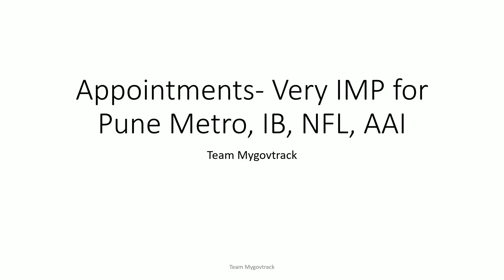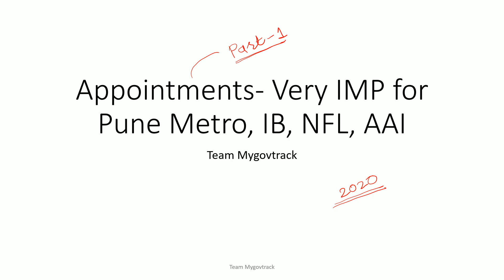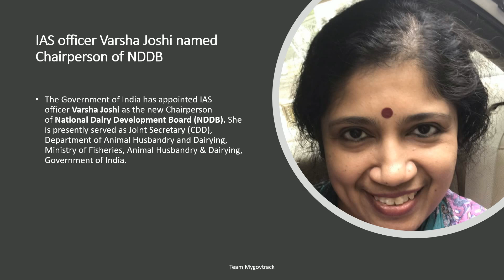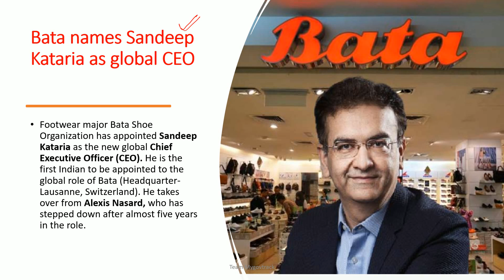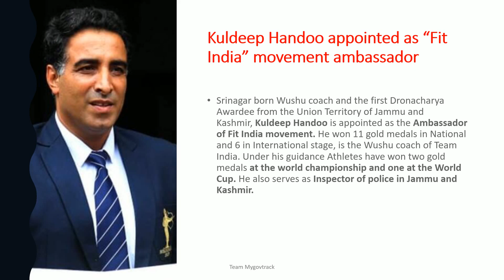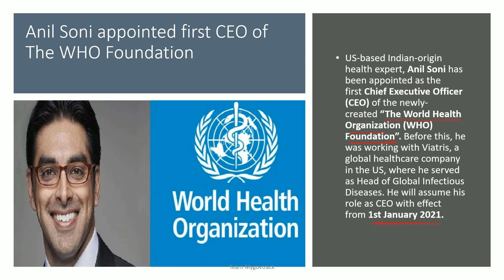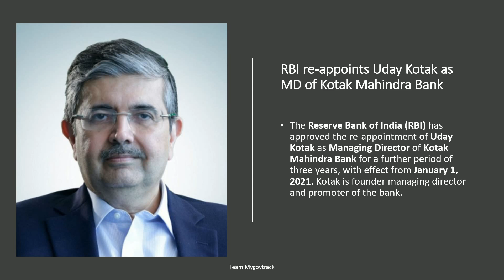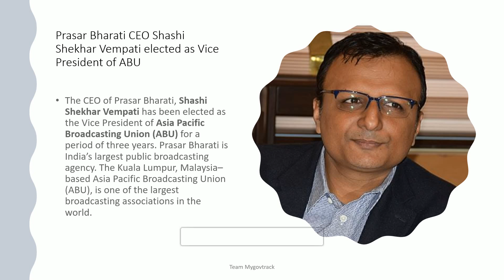Pune Metro GK/GA - Current Affairs - IMP Appointments , Useful for IB, AAI, NFL